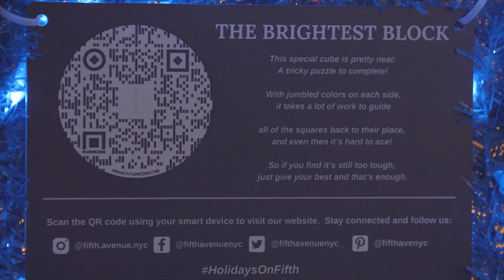XMAS LIGHTS - 5TH AVENUE NYC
5TH AVENUE - XMAS LIGHTS
December 2020 Xmas Lights on 5th Avenue in NYC